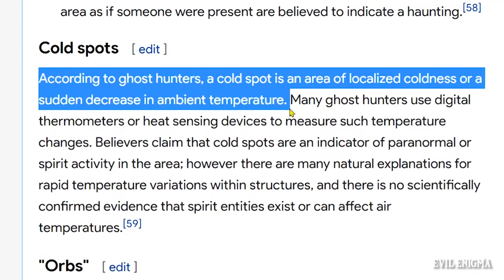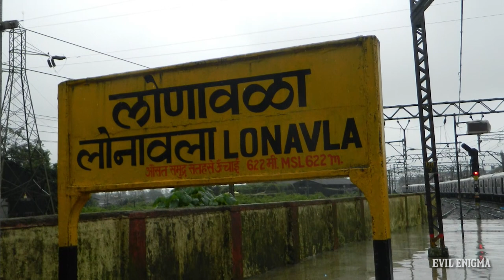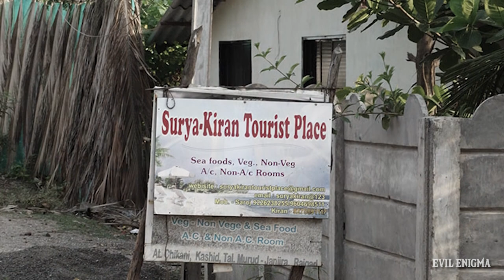Haunted Raj Kiran Hotel, Lonavla | यह वीडियो रात को मत देखना | INDIA'S HAUNTED HOTEL | SURYA KIRAN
This video is about a Hotel called " Raj Kiran" or "Surya Kiran". This hotel was investigated by some paranormal investigators and some part of it is now claimed as haunted. There is a room behind the reception which is haunted. Many guests have experienced somethings which distorted their lives. Is is something demonic in that room? Watch whole video.
If you have any questions, please provide us in comments below.